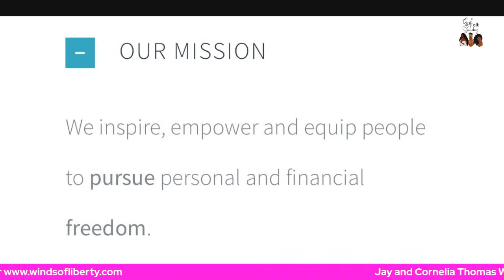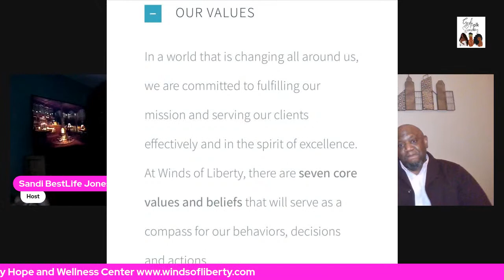Marriage/Money & Mental Health! 02.26.23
Join me for a hope affirming conversation about marriage/money and mental health with my guests, Jay and Cornelia Thomas of Winds of Liberty Counseling Center.